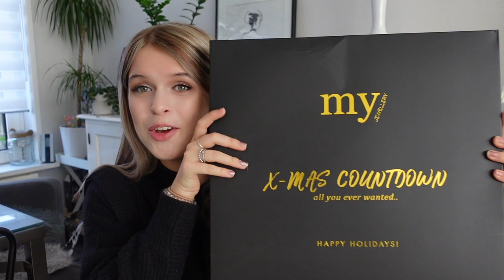MY JEWELLERY ADVENTSKALENDER ☆ UNBOXING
⇩OPEN⇩

☆ FAQ:
Leeftijd: 21 jaar
Lengte: 1.64
Opleiding: Muziektheater op Fontys Hogeschool voor de Kunsten
Camera: Canon g7x Mark II
Edit programma: final cut pro x